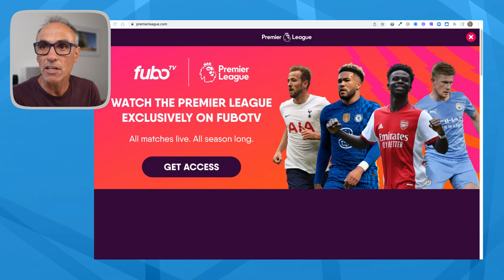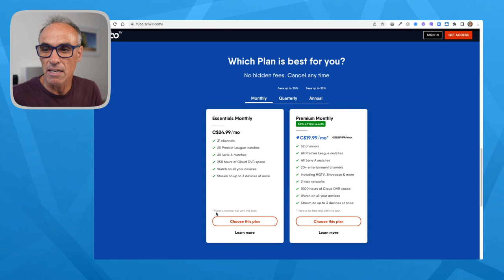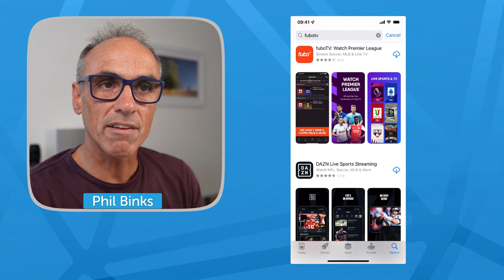DAZN replaced by FUBO TV for Premier League live Football & Soccer in Canada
You may have found that DAZN Canada no longer shows the English premiership football matches live for the 2022 to 2025 football (3x) seasons in Canada*.
Instead you will need to sign up to fubo TV in order to get your premiership soccer fix for all the teams live.
It appears that the new fubo TV service provides the same content as DAZN previously did as most of the content was produced by the premiership media organisation. So you will find the same presenters as you may have got used to with the DAZN service.
*** I understand that the fubo TV deal is only for Canadian viewers, NOT USA & Spain as I incorrrectly stated***
DAZN has UEFA Champions League and League 1 rights, plus a few other interesting sports (for me). I hope that DAZN re-aquires the rights after 2025.

✅Ecamm Live is used to compose & record all of my videos or Live Stream - follow this link for a free 14-day trial